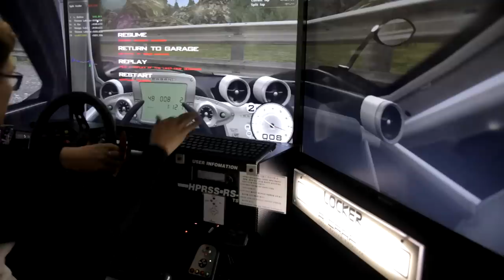[ Racing Game ] 평택 알크래프트 파가니존다R 힐클라임(정지훈)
컨트롤 - PRO
전자제어장치 All off
차량 : 파가니존다R